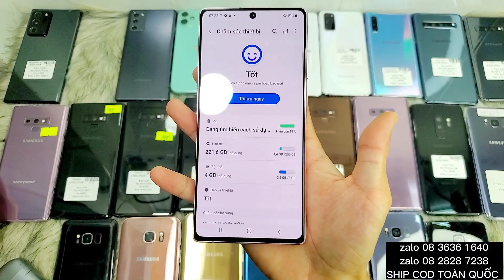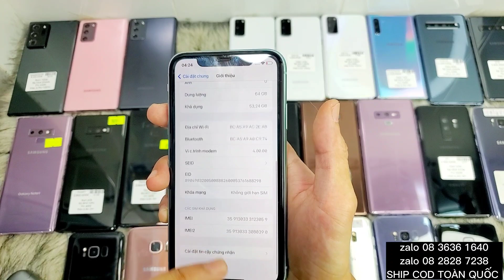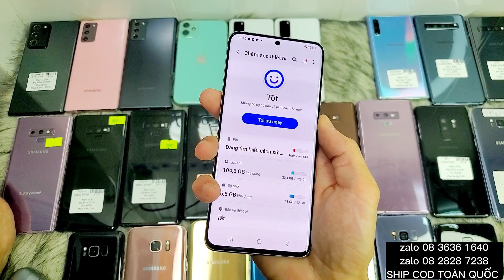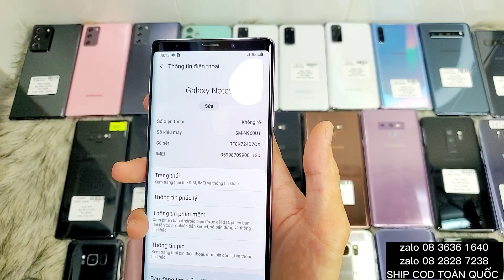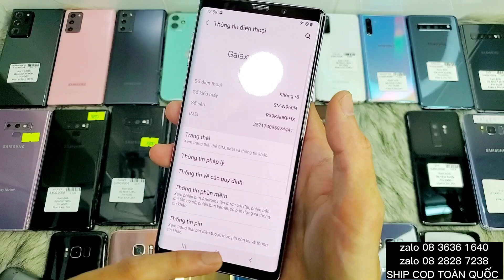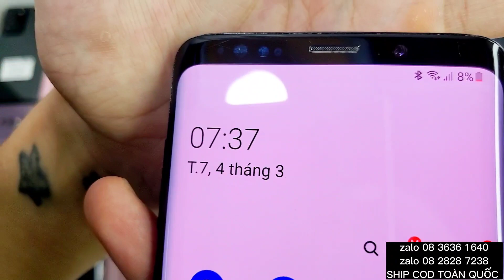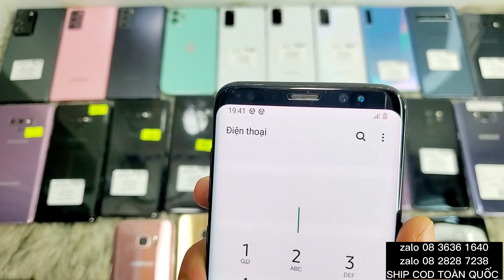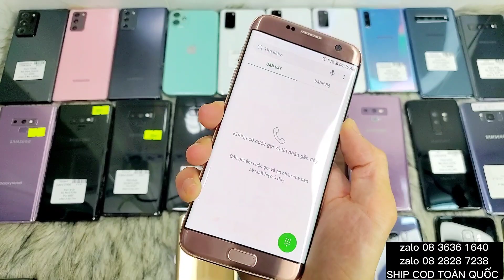Samsung Thanh Lý S7E 900k S9Plus 1tr7 S8 2tr , Note20 Note10 Note9 S205G S105G S10 S8Plus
Địa chỉ B4/22B quốc lộ 50 Bình Chánh TPHCM
( Hẻm Cũ 952 cách ngã tư 100 mét vừa qua bách hóa xanh )

Đi kèm với máy là 1 bộ sạc nhanh 15w 1 ốp lưng 1 que chọc sim và dán màn hình

( riêng các máy thanh lý máy bán giá xác em không bao test bảo hành phần cứng 45 vì thanh lý hoặc giá xác e bán lỗ ạ nên quý anh chị cân nhắc trước ạ )

Quý anh chị nào xem mà chưa đăng ký cũng như like thì cho e xin 1 like với 1 đăng ký kênh em cảm ơn tất cả các quý anh chị cảm xem và đồng hành với em